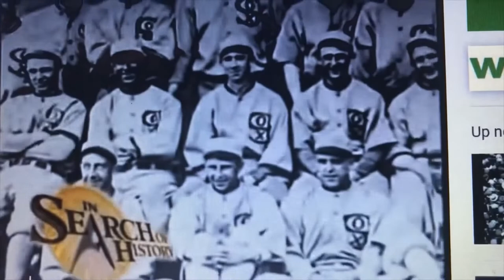Are the Chicago White Sox In Trouble?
I examine the age-old question that every baseball asks about their team at some point in various seasons and I ask about mine...are the Chicago White Sox in trouble?